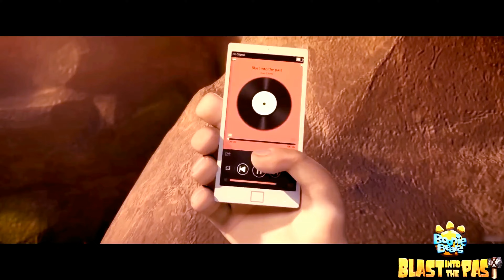Boonie Bears: Blast into the Past Movie Explained in English | Summarized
Boonie Bears: Blast into the Past Movie Explained in English | Summarized (Boy Is Trained By The Deadliest Wolves To Become The Strongest Man Ever) Briar and Bramble, two bear brothers stumbling upon a time machine, hurling them back to ancient China where they meet Xin Xiaotian. Together, they embark on a perilous journey to aid Xiaotian in saving his kingdom from the villainous Zeng.

boonie bears
boonie bears movie
blast into the past
boonie bears english episodes
boonie bears adventure
boonie bears english full episodes
boonie bears in english
boonie bears trailer
boonie bears full movie in english
bonnie bears
boonie bears movie in english
boonie
boonie bears blast into the past
boonie cubs
boonie cubs in telugu
bears cartoon
boonie bears: the adventures
los osos boonie
boonie bears: blast into the past trailer
anime
cartoon
bears
bear
recap
blast in to the past
mickey blast into the past sega pico
mickey blast into the past gameplay
boonie bears blast into the past feifei
boonie bears: blast into the past (movie)
boonie bears blast into the past english dub
blast
boonie bears: blast into the past official trailer
blast into time boonie bears
boonie bears movie
boonie bears adventure
boonie bears english
bonnie bears
bears cartoon
boonie bears trailer
boonie bears back to earth
boonie
boonie bears 2023
boonie cubs
boonie bear
los osos boonie
anime
anime recap
best anime
animes
anime tops
cute anime
top 10 anime
anime recaps
comedy anime
anime review
anime summary
top anime
new anime
anime rec
anime plot
anime waifu
horror anime
review anime
animes resumidos
anime recommendations
romance anime
resumen anime
anime to watch
anime recapped
សម្រាយរឿង anime
anime watchlist
anime kh
anime oi
op anime
anime cap
anime dub
sad anime
tin anime
anime 2023
e.d. anime